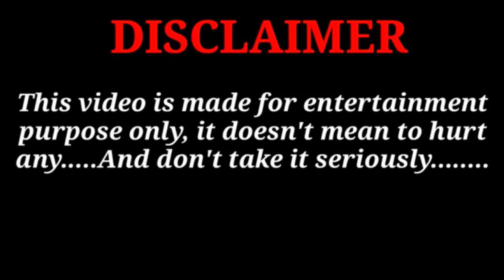राहुल गांधी की सब्जी की दुकान 🤣 || मोदी जी ने राहुल गांधी से सब्जी खरीदी modi funny video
Rahul की सवारी
राहुल की सब्जी की दुकान
मोदी जी sanji खरीदी
कॉमेडी फिल्म
कॉमेडी विडियो
फनी कॉमेडी विडियो